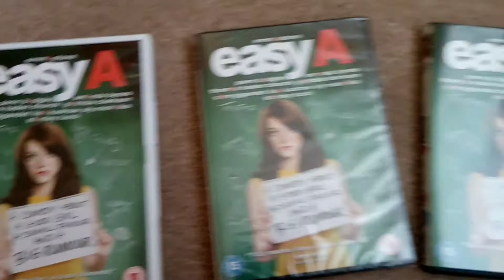Three easy A dvds good for a laugh, they were cheap